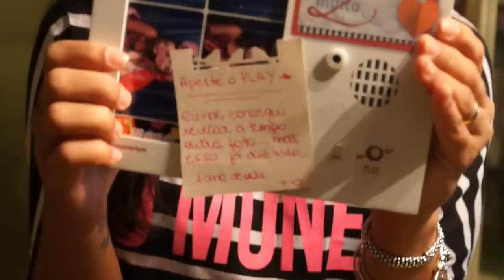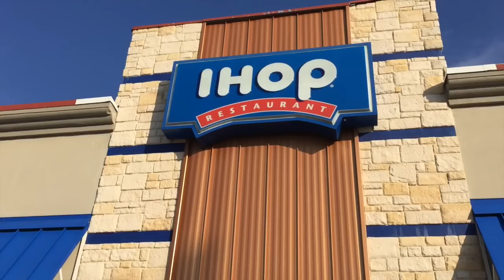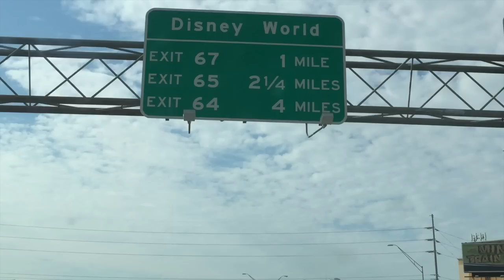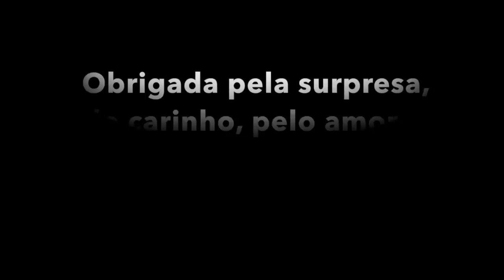VLOG 4 Meu Aniversário, Hollywood Studios + Surpresa